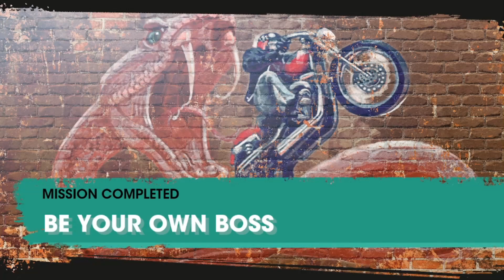Saints Row: Part 2 - Be Your Own Boss & Holy Heist! 🔥🏰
🎮 Ready for more chaos? Saints Row: Part 2 is here, and it's a rollercoaster of criminal endeavors! Join us as we explore The Peter Principle, embrace the mantra of "Be Your Own Boss," and embark on a holy heist in "Take Me to Church."

🏢 The Peter Principle Unleashed: Climbing the criminal ladder has never been so wild! In this segment, witness our character's ascent in the underworld, where every step up comes with new challenges, unexpected alliances, and a healthy dose of mayhem. The Peter Principle takes center stage, and we're here for the ride!

👑 Be Your Own Boss Mentality: The Saints don't take orders; they give them! In "Be Your Own Boss," we delve into the entrepreneurial side of the criminal world. From setting up our own operations to calling the shots, it's time to establish ourselves as the ultimate boss in a city brimming with rival gangs and ruthless adversaries.

⛪ Take Me to Church Heist: Holy heist, Batman! Join us in "Take Me to Church" as we embark on a daring mission with divine consequences. Infiltrating a place of worship has never been this electrifying, and you won't believe the twists and turns that unfold as we attempt to pull off the ultimate heist.

🔥 Whether you're a seasoned Saints Row enthusiast or just jumping into the chaos, Part 2 promises more action, more laughs, and more unforgettable moments. 🔔🕹️